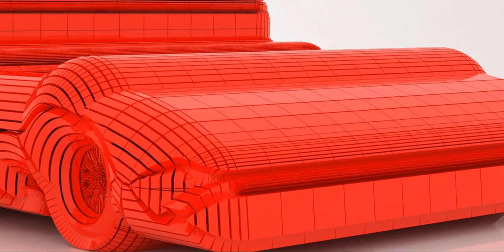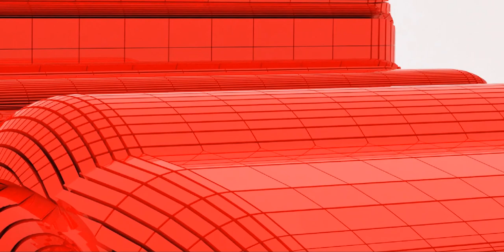For your eyes only - Car